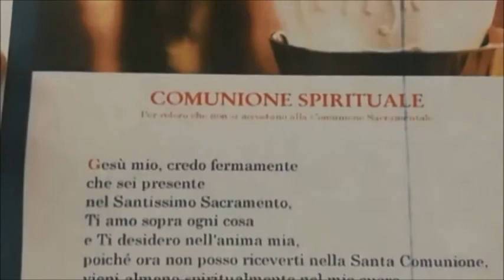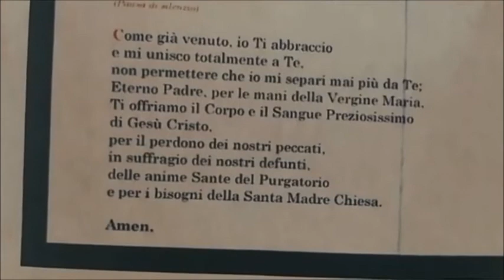Santa Messa martedì fra l'ottava di Pasqua 14 aprile 2020